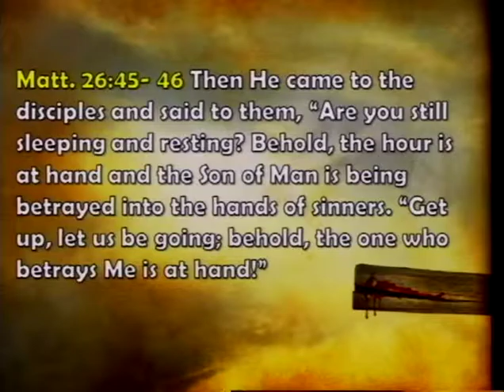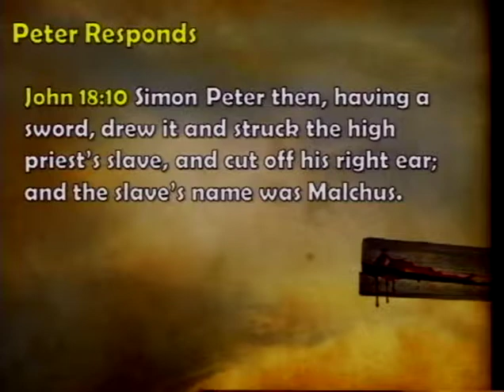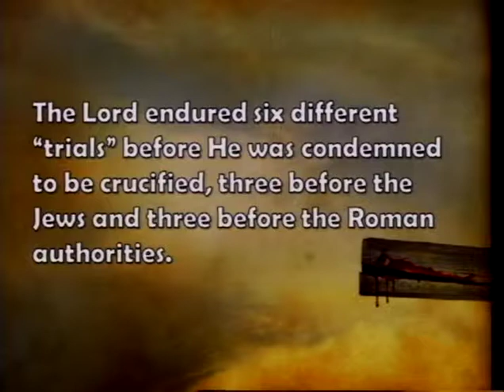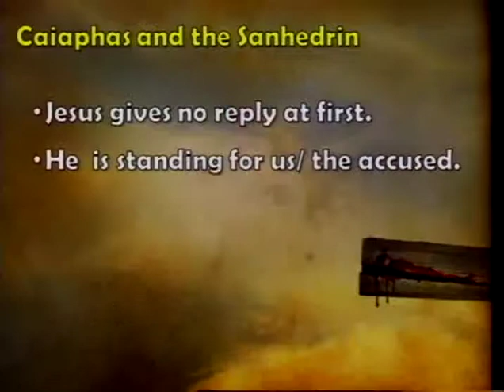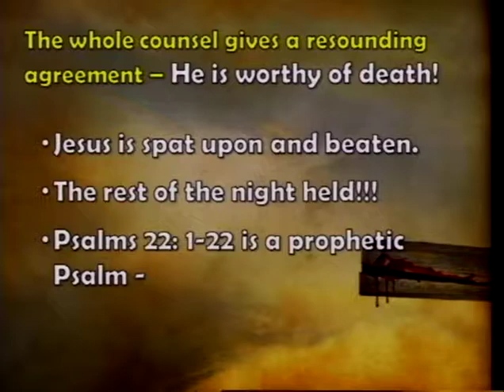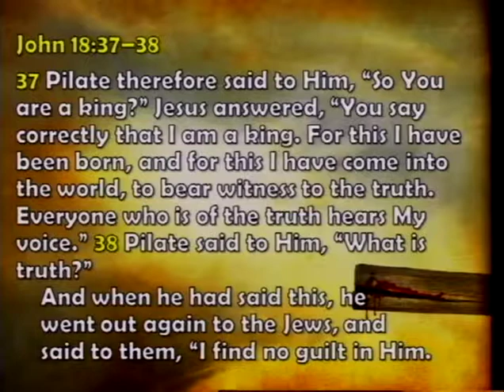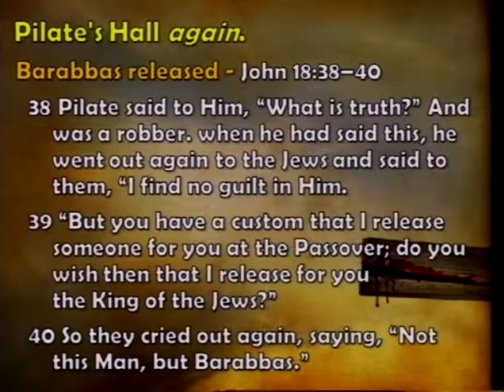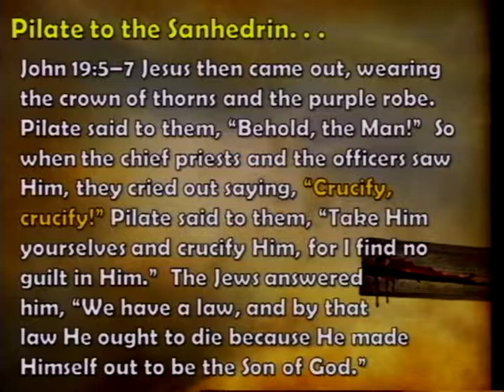Journey To The Cross - Part 3 (3/18/12)